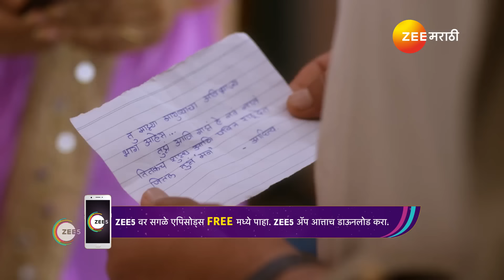Paaru Marathi | आदित्यने पारूला लिहीलेली चिठ्ठी दामिनीच्या हाती लागली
Damini questions Savitri about Aditya's note written for Paaru and tries to instigate Ahilya Devi. Due to the scene created by Damini, Aditya explains why he wrote a note to Paaru.